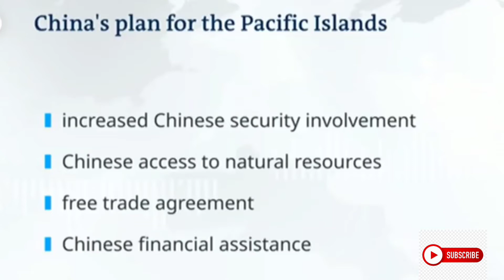China's security pact and it's basic Reality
China
security
pact
China's security pact
Indo pecific regions
China's relations with Indo pecific regions
america
super power
current affairs
China's way to get it's aim